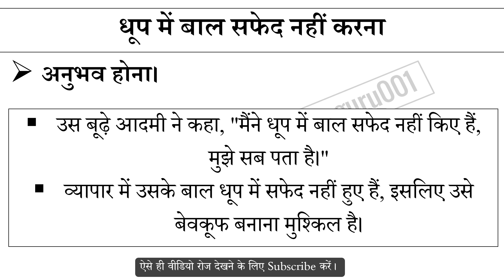धूप में बाल सफेद नहीं करना मुहावरे का अर्थ और वाक्य प्रयोग Dhoop Main Baal Safed Nahi Karna Muhavare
धूप में बाल सफेद नहीं करना मुहावरे का अर्थ,
धूप में बाल सफेद नहीं करना मुहावरे का वाक्य प्रयोग,
धूप में बाल सफेद नहीं करना ka hindi me matlab,
धूप में बाल सफेद नहीं करना ke bare me janiya,
Hindi muhavare